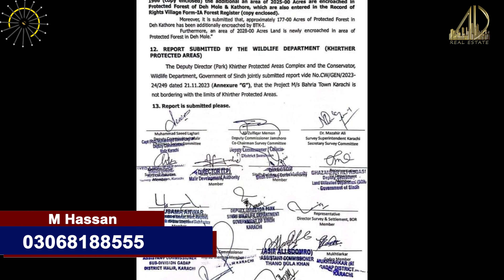New Map Bahria Town Karachi | Investor in trouble | Bahria Town Karachi latest News | BTK Case Issue